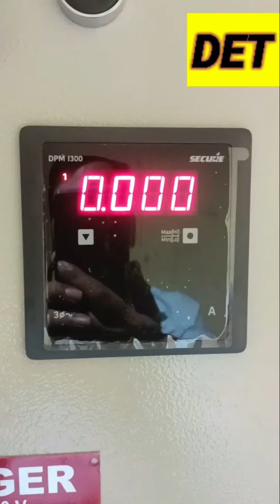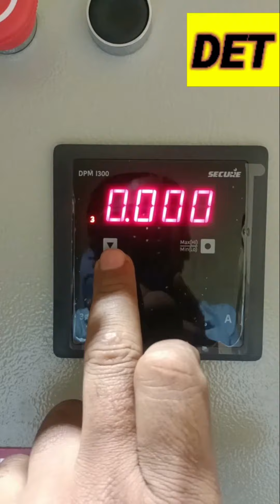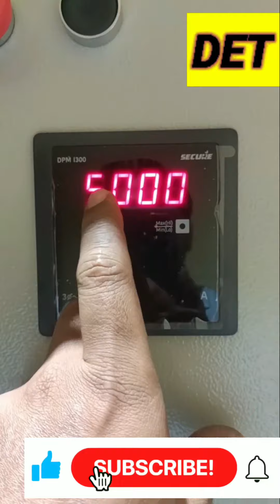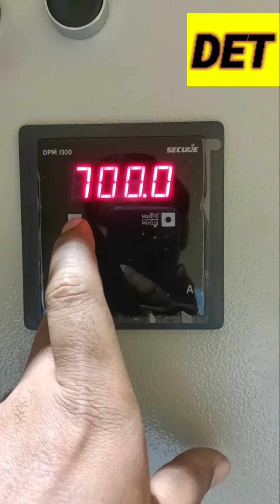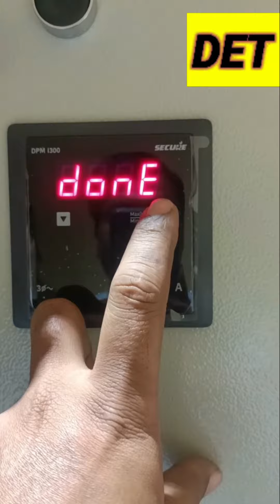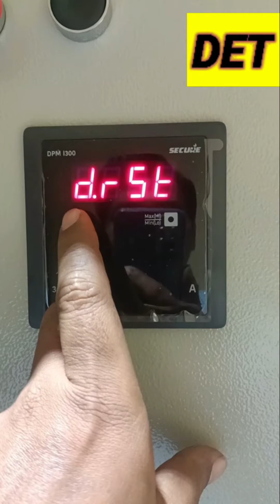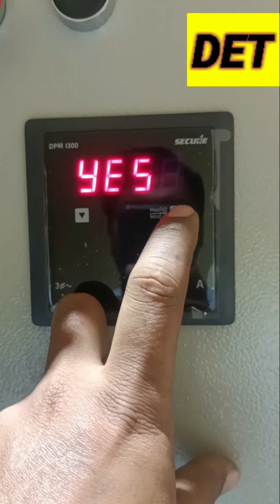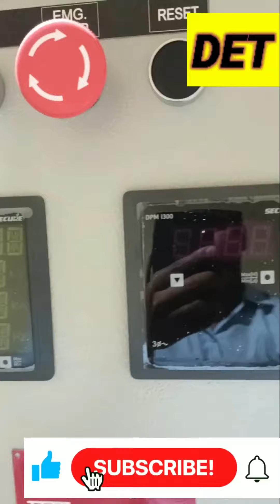SECURE DPM I300 Ammeter Programming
Secure make Flair I300 & I109 Ammeter Programming, Setting & Configuration
energy meter programming
secure energy mete programming
multifunction meter programming
MFM energy meter
meter programming
digital meter programming
digital multifunction
meter programming
digital energy meter programming
digital ammeter programming
digital voltmeter programming
digital MFM programming
digital secure meter programming
digital secure meter setting
digital secure meter configuration
digital secure ammeter setting
digital secure volmeter programming
How to Program, Configuration, Setting of Secure Flair I300 ammeter Meter